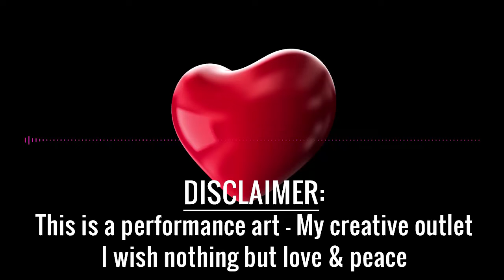Love is Worth a Restraining Order - v1.0 [TOCMedia.org/me]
I am crazy. I am obsessed. So get it. Go out to file a restraining order.

I am standing in front of you, with my hands down at my sides telling you to hit me where it hurts.

The reward is worth more than the risk. The reward of getting to hear from you again. I want to talk open and honestly. I want to know what happened for you on November 23rd, and, in landmark speak, what you took that to mean.

cuz i love you to the moon and back
when you visited I was so skinny, you called yourself fat,
and I played along with that, yup, I didn't know how to act
I didn't know what was real, because my world became surreal,
We thought we were playing in a movie, since we manifested something so truly,
awe inspiring yet unruly,
so when you brokeup with me I copied something from my favorite romance in
I would write you every day, and I did till you said "you win"
I was sooo happy to be in bliss again
but it only lasted; until your old life came back and, we both reacted
and pushed our feelings under the covers
flashback to the end of road trip part 1 where our feelings were first discovered
May 30th we planned to visit Tokyo some day, to dance in the rain,
exactly 3 months later we’re dancing on a most spectacular date
but I was stuck in my life; I never admitted I choose to love the world more than a wife
I didn’t know; until recently approaching the mic,
I became as vulnerable as I did on our spiritual wedding night
only you know what this precisely means.
I pledged to wait for you until a year, but now our relationship is obscene
June is 4 months away and I brokedown.
I can’t commit to you when your voice does not make one sound
for months I’ve tried to move on, I slowly felt that’s what you want;
or at least thats what we need, a break from the crazy overthinking hive of bees,
thats our thoughts, our hopes, our dreams – the world ain’t really what it seems.
So still I stay confused, I just cried and wrote the blues
‘cuz last night my mind was set; I was going to get a dating app
and then my heart just sank: “what, if she saw, she would think”
my soul was still with you; tell me if it is true,
[there’s a reason for everything]
why I wrote you a letter; and you just return to sender
if you opened you would see, I was trying to let you be.
I guess I need some closure; ‘cause every time I wrote ya,
I didn’t get a response. Last time this happened things worked out; non-chalant
I also wanted to send you a request for spiritual divorce;
but before it happened I broke our repore,
so tell it to me straight;
November 23rd did you fall out of love? Or just delay our fate

I think we’re all just looking to reconnect to the oneness,
you helped me reconnect to a trace of consciousness
falling into the deepest fires beneath,
just to ignite into a dragon, soaring above the trees

[PAUSE]
Love will not be silenced – peace & love – let’s unite, enjoy the ride, don’t it feel like a fight?

EXTENDED - FOR CENSORED VERSION PLEASE CONTACT

1KBRrpPeUbwhj8xWJSUbMwUX49KM7Aa2xu

DESCRIPTION v1.2b